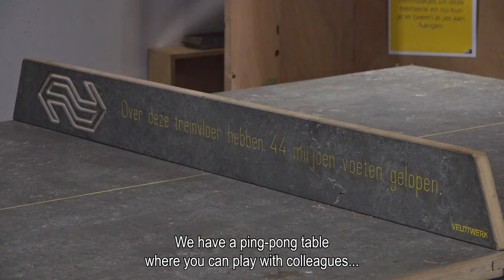working as a electrical mechanic at ns via randstad